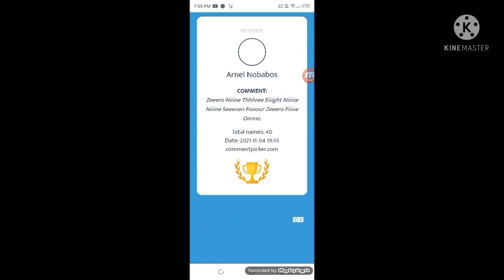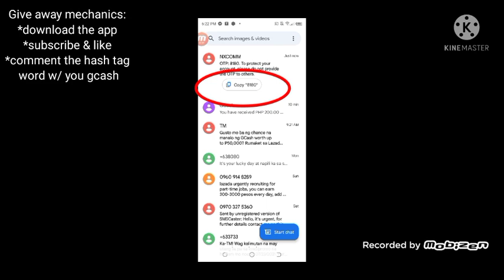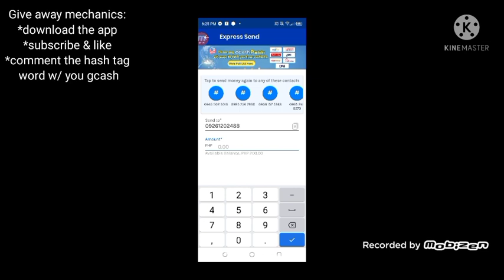EAGLE GAME TRENDING APP HOW TO REGISTER | CASH IN AND CASH OUT FULL TUTORIAL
EAGLE GAME TRENDING APP HOW TO REGISTER CASH IN AND CASH OUT

Rainbow game Get free up to 70php sign up bunos!

Phoenix game free up to 55php sign up bunos

Funny Game Get Free up to 70php sign up bunos here!

Dream club Register here: free up to 55php sign up bunos